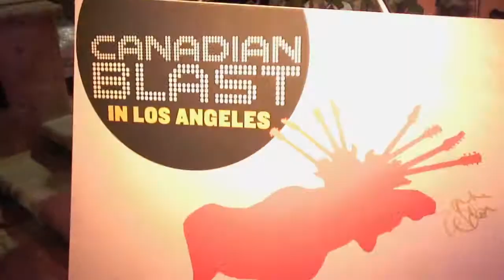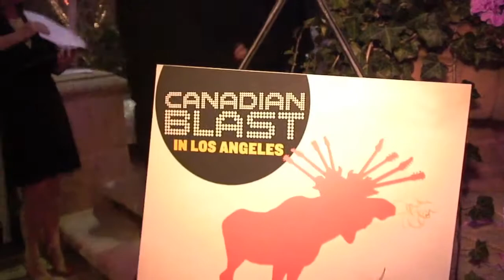Kevin Churko, Record Producer, Engineer, Ozzy Ozbourne Scream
Video from the Canadian Blast at the Consulat General of Canada Mansion in Hancock Park. Kevin Churko is nominated for a Grammy for his work on Ozzy Ozbourne "Scream"